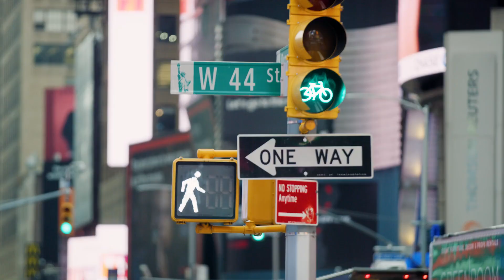Sleep Masterclass - Day 5: How does a sleep expert get ready for bed | Rituals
In today’s class, you’ll discover Dr. Harris’ professional tips for maximising the last few hours before bed. And once you’ve mastered the art of winding down, you’ll discover smart tricks for managing tech and blue light.

For the most streamlined access to our Sleep Masterclass, we recommend downloading the app.

Follow Rituals...